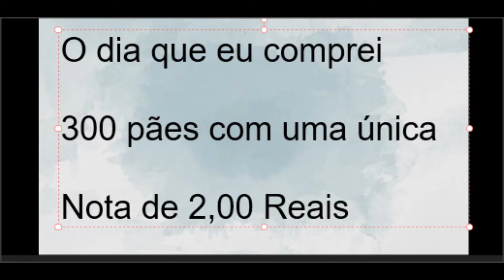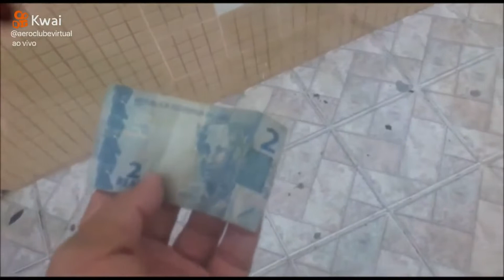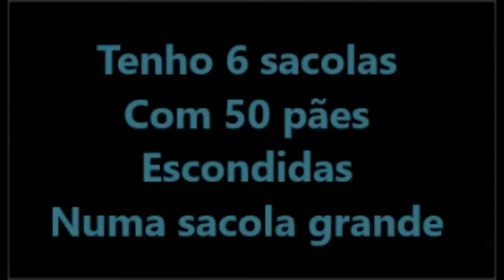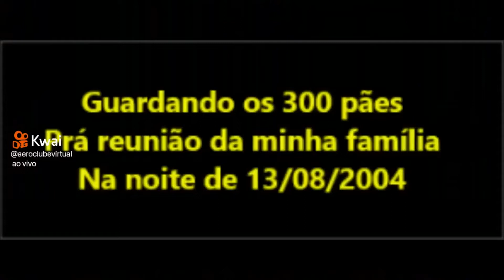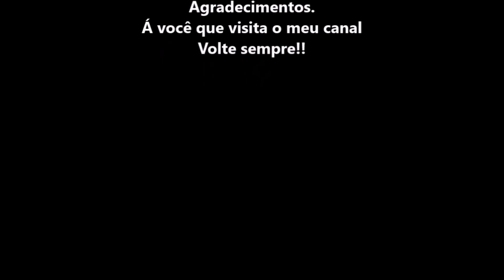13/08/2003 o dia que 1 nota de 2,00 Reais comprava 300 pães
ATENÇÃO.. LINK DOMEU NOVO CANAL DE VÍDEOS CURTOS